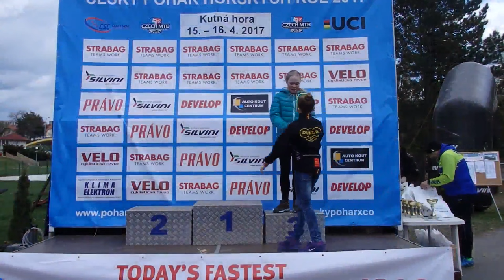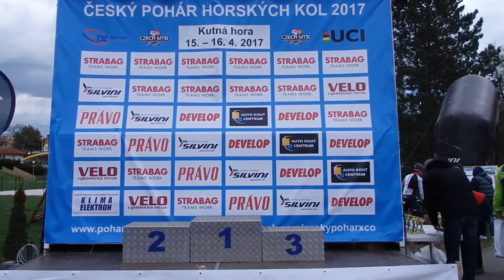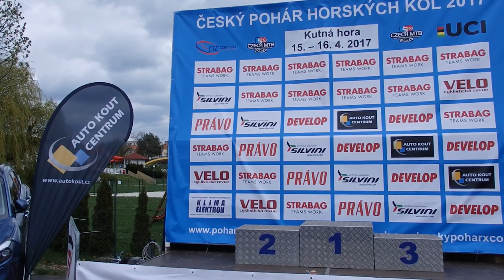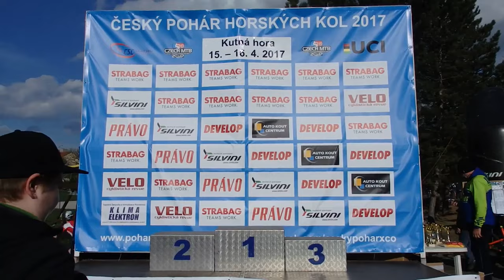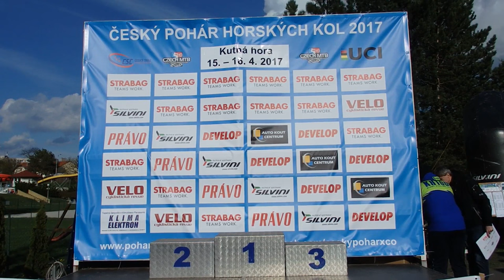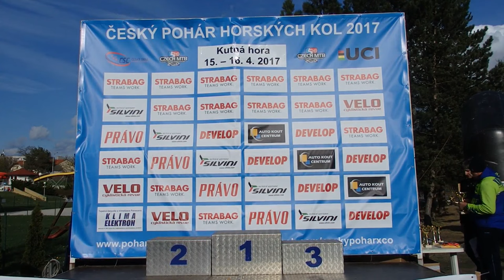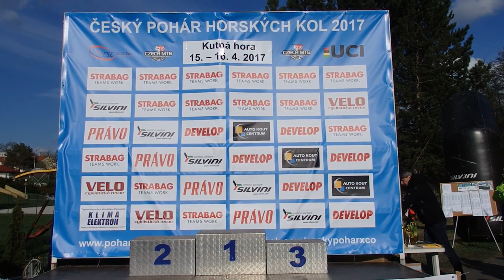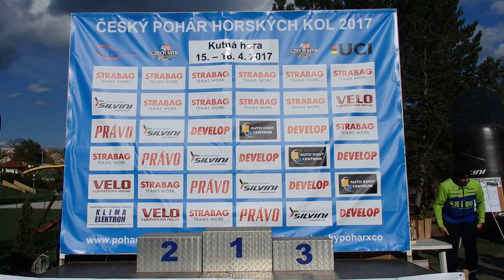Český pohár MTB - XCO 2017 - 1. závod Kutná Hora - part 3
Český pohár horský kol - Cross Country, 1. závod 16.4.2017 Kutná Hora -  odpoledne -část druhá